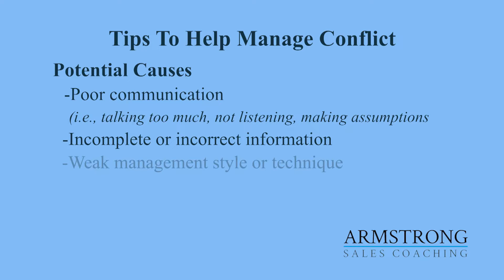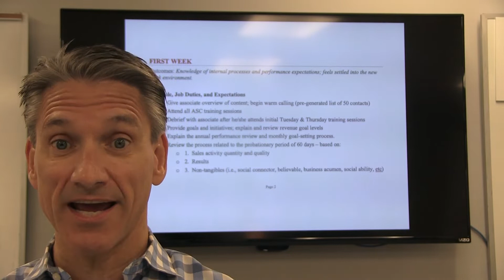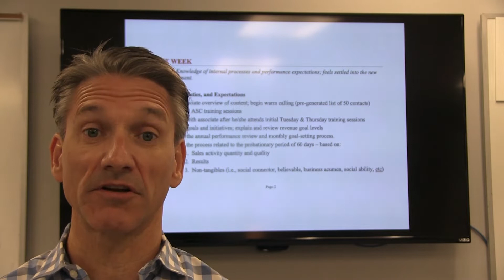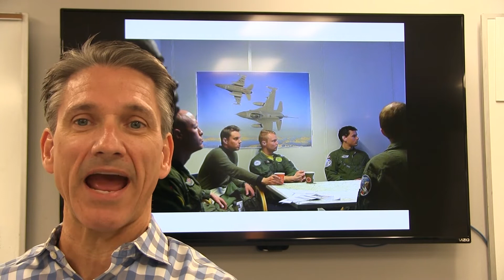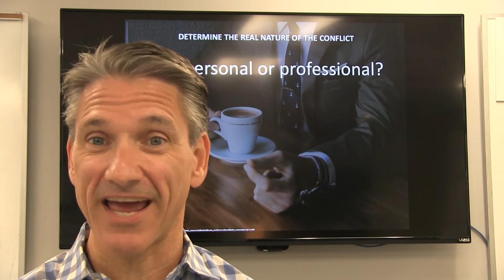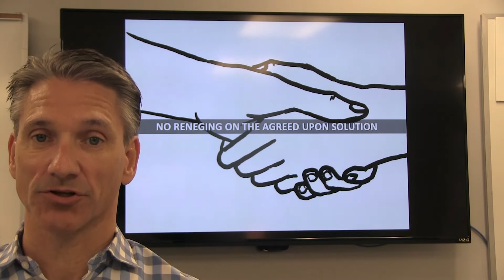Tips to Help Manage Conflict in The Workplace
As organizations grow sometimes conflict can arise. This video sales tip will give you some strategies for managing conflict in the workplace.